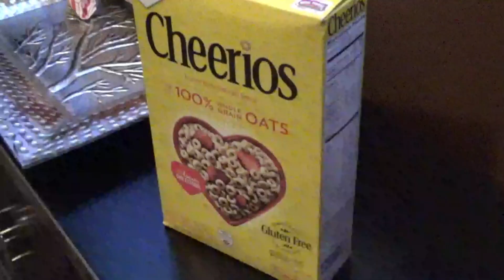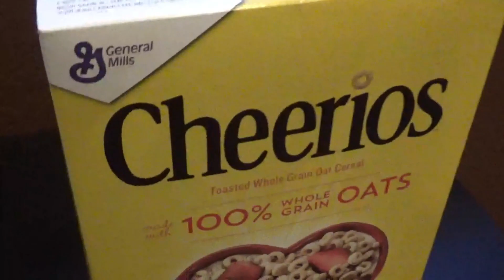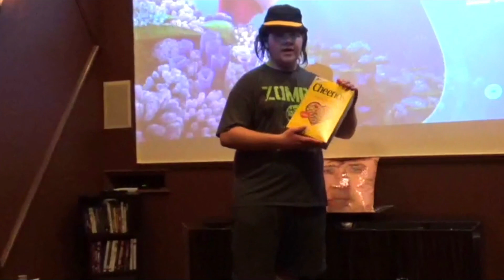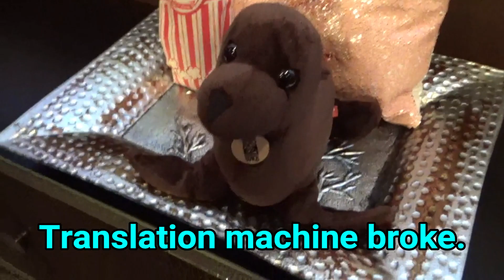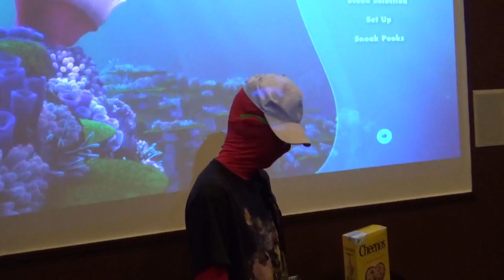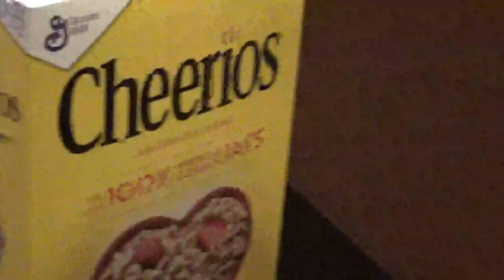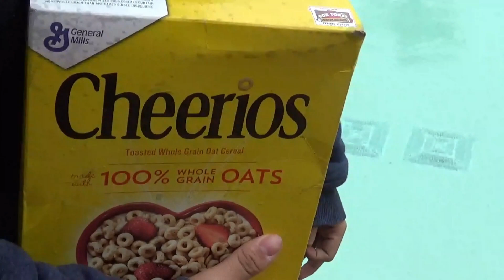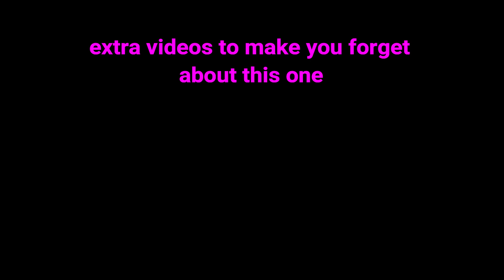Jingo Jerry goes to a wedding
Jingo gets mad jelly over his ex and then crashes her wedding.